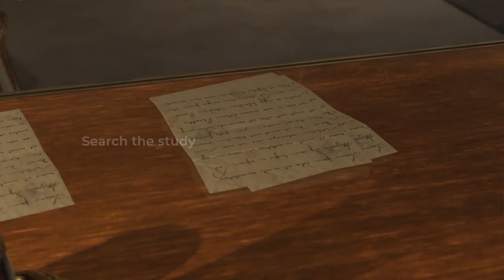Intro Scene After Elizabeth Adams' Death - The Council Episode 2: Hide and Seek (No Commentary)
The Council Episode 2: Hide and Seek - Intro Scene After Elizabeth Adams' Death - Walkthrough Gameplay (No Commentary Playthrough Let's Play) (Choice Matter, Narrative Episodic Adventure  Game 2018)

The Council Episode 2: Hide and Seek includes three chapters: Where Is My Mother?, The Nightmare and The Maze.